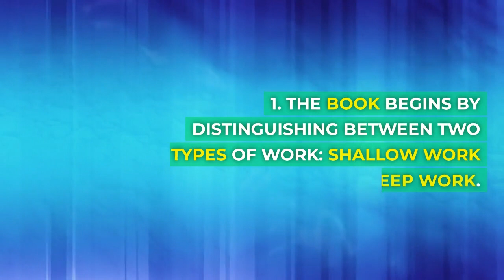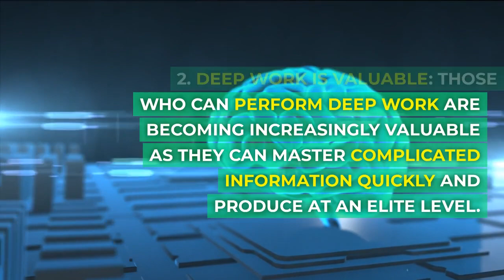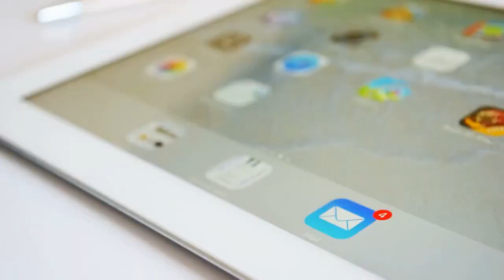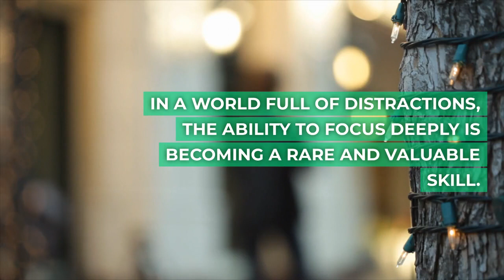Deep Work Book Summary By Cal Newport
Author and lecturer Cal Newport twists the narrative of effect in a connected world in his book DEEP WORK. He embraces the power of distraction's opposite rather than arguing that it is bad. In the first section of this book, which he divides into two parts, he argues that developing a strong work ethic will have a significant positive impact on practically any line of employment. Then he offers a demanding training program, portrayed as a set of four "rules," for altering your mindset and routines to promote this skill.

Deep Work Book: